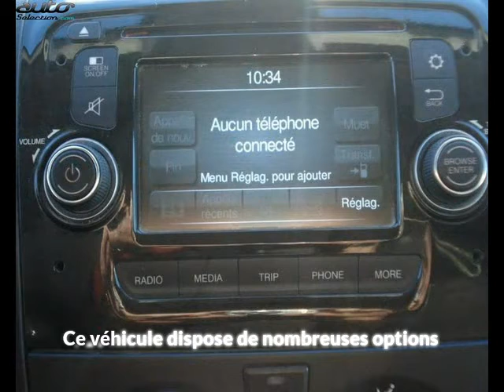Citroen jumper occasion visible à Aurillac présentée par Cat automobile service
Cette Citroen jumper occasion disponible à Aurillac dans le 15 est mise en vente par Cat automobile service - 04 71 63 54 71 - tous les détails sont